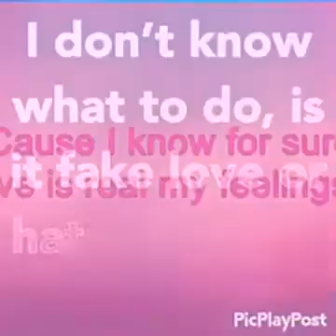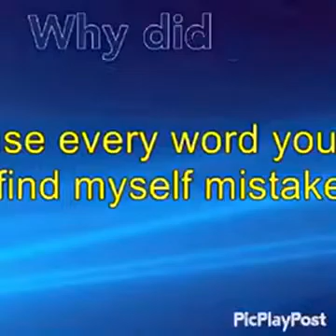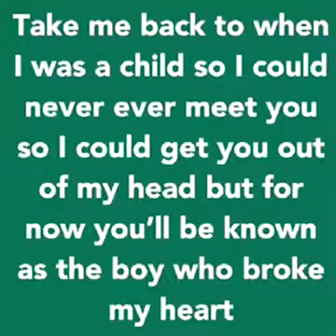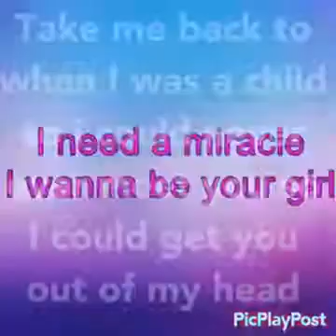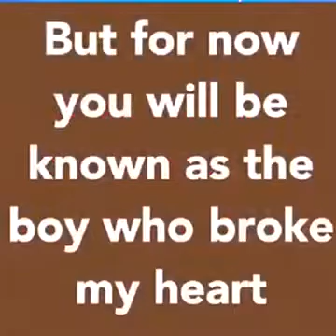The boy who broke my heart lyrics